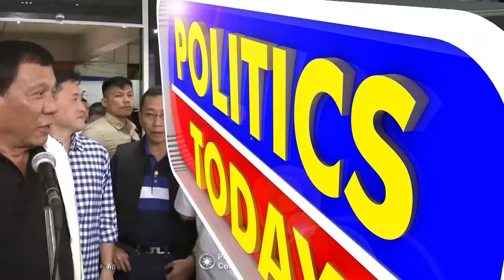82 USAPANG BAYAN DR JESUS ARRANZA PART 1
Our GNN interview with Federation of Philippine Industries (FPI) Chairman and UCPB Director Dr. Jesus Arranza on the state of the Philippine Manufacturing Sector, both Industrial and Agricultural.  First aired on January 3, 2018.  Part 1 of 3.